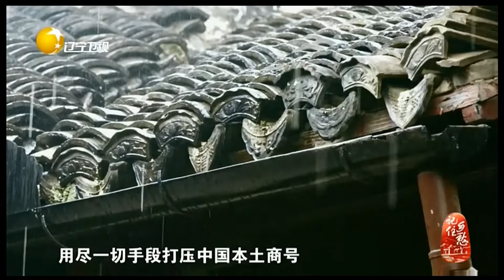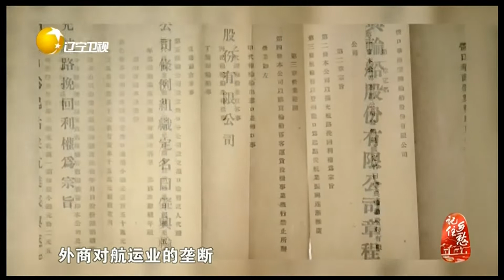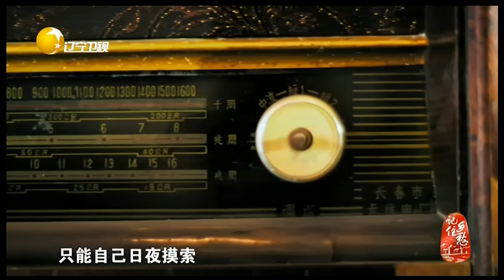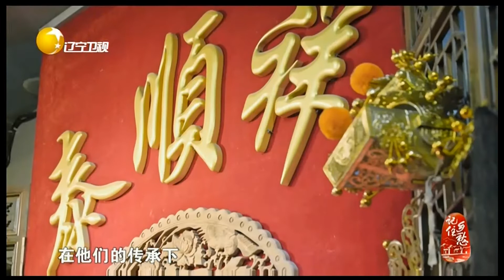记住乡愁 20220614：营口辽河老街：海河交汇 勇立潮头